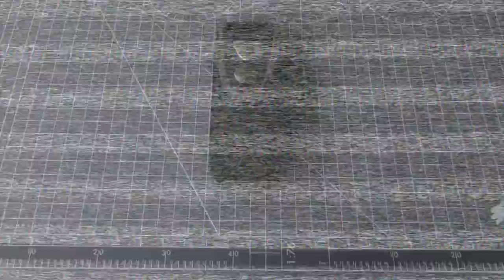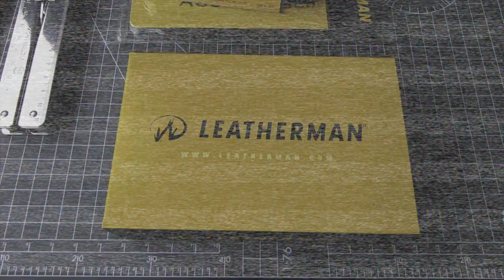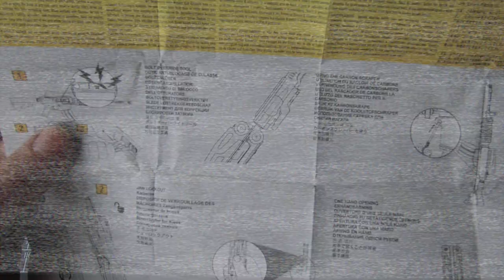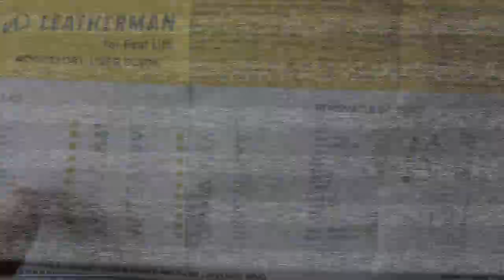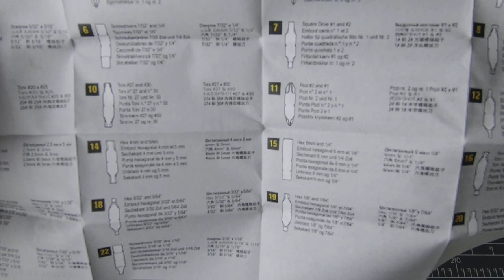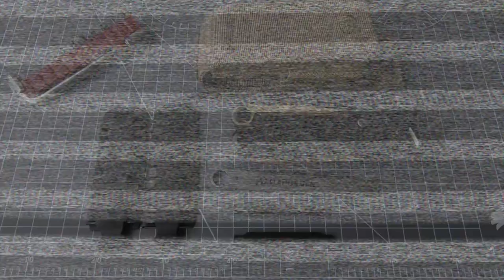Leatherman MUT na strzelnicy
Leatherman MUT jako multitool do broni. Zapraszam oraz na